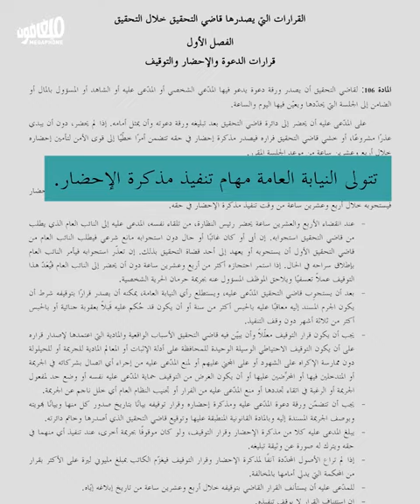A judge serving murderers | قاضٍ في خدمة القَتَلة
النائب العام التمييزي غسان عويدات: كان يعلم، ولا يزال يعرقل
Public Prosecutor Ghassan Oueidat: He knew, and he is still obstructing justice.